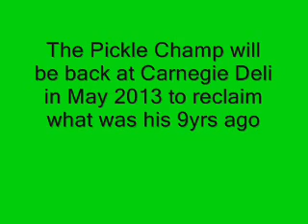PICKLE CHAMP COMES OUT OF RETIREMENT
PICKLES 2013